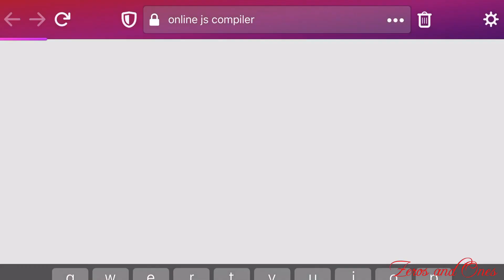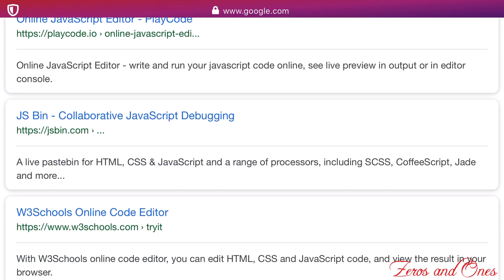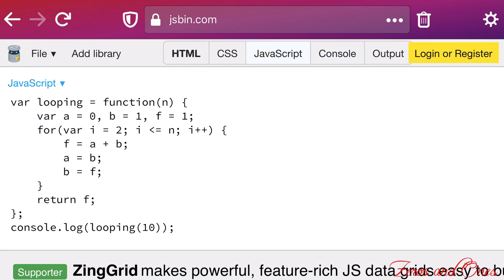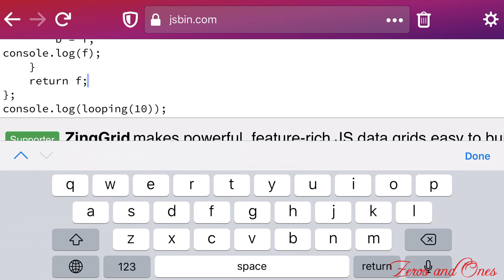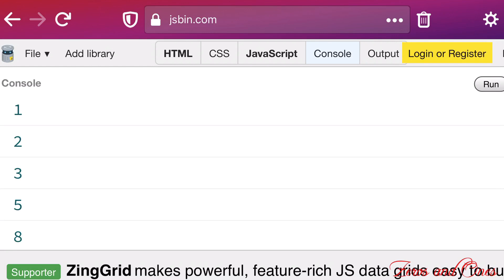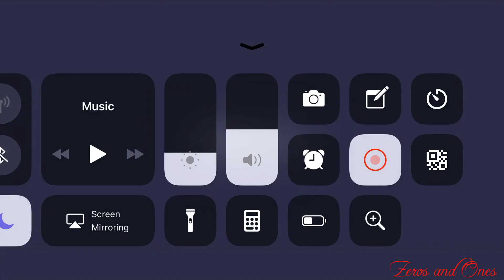How to Practice Coding Online? | TAMIL | Zeros and Ones.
- Vijay Kiran R.